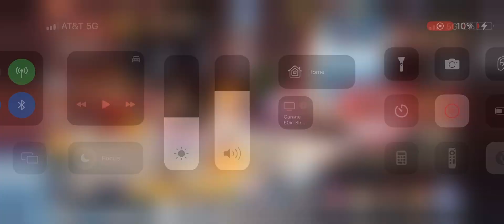Vivre card challenge 105-107 | Voyage the grand fleet